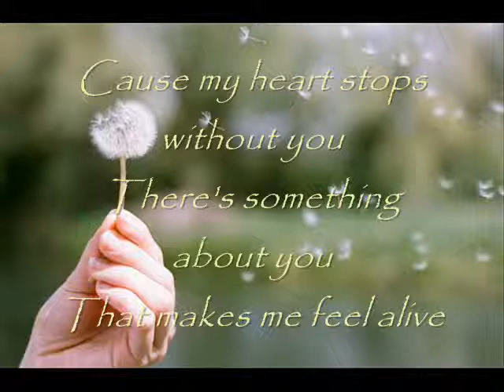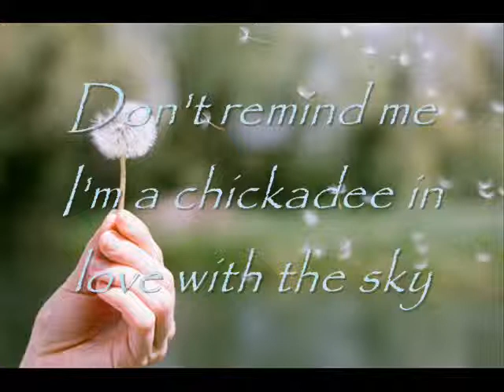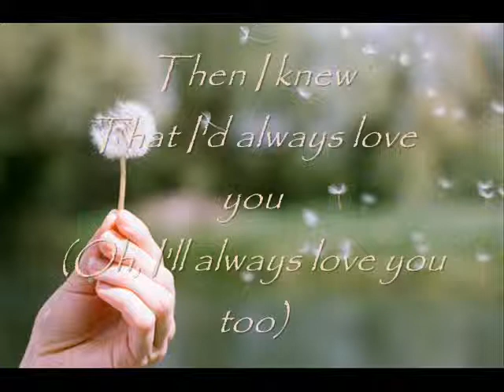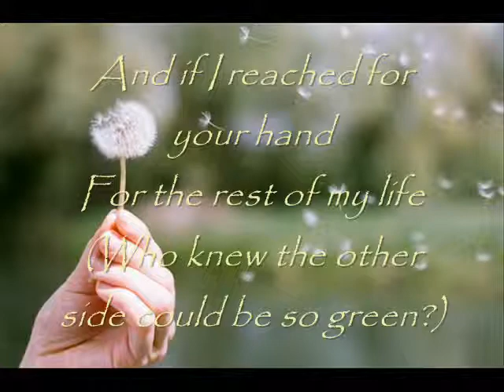Honey and The Bee Owl City Lyrics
Owl City Honey and The Bee
Lyrics:
Don't remind me
That some days I'm a windshield
And other days I'm just a lucky bug
As cold iron rails leave
Old mossy trails through the countryside

The crow and the bean field
Are my best friends but
Boy, I need a hug (boy, I need a hug)
Cause my heart stops without you
There's something about you
That makes me feel alive

If the green left the grass on the other side
(I would make like a tree and leave)
But if I reached for your hand
Would your eyes get wide?
(Who knew the other side could be so green?)

I'm a chickadee in love with the sky
But that's clearly not a lot to crow about
Cause when the stars silhouette me
I'm scared they'll forget me
And flicker out

I taste honey but I haven't seen the hive
Yeah I didn't look, I didn't even try
But still my heart stops without you

We are honey and the bee
Backyard of butterflies surrounded me
I fell in love with you
Like bees to honey
So let's up
And leave the weeping to the willow tree
And pour our tears in the sea

I swear there's a lot of vegetables out there
That crop up for air
Yeah I never thought
We were two peas in a pod
Until you suddenly bloomed
Then I knew
That I'd always love you
(Oh, I'll always love you too)

And if I reached for your hand